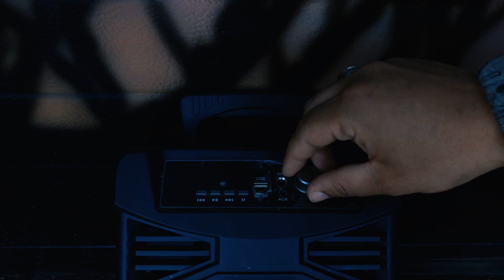BROOK & HOMIE - 3TIIH WEDNU 👂🏼🚨( PROD BY ILYAH )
Brook X homie  3tih wednu (officielle video)©️2021

Rec,Mix & Master by : Homie​ ml7​
Beat : ILYAH
Edited by : Chacha